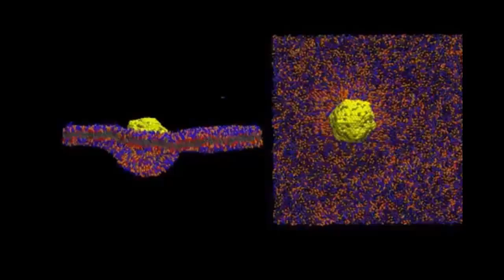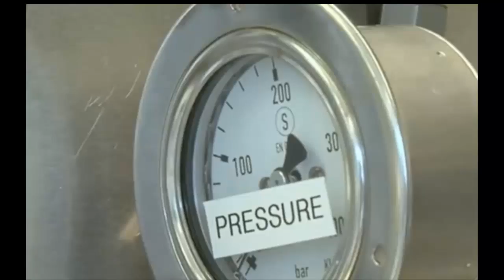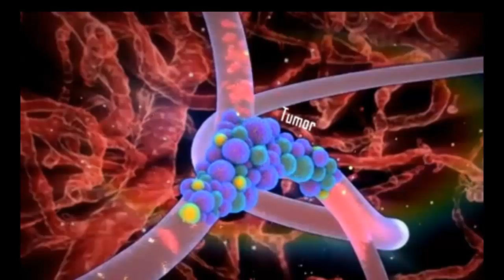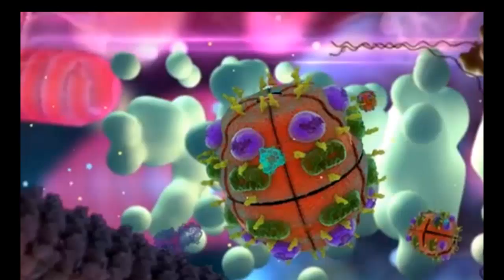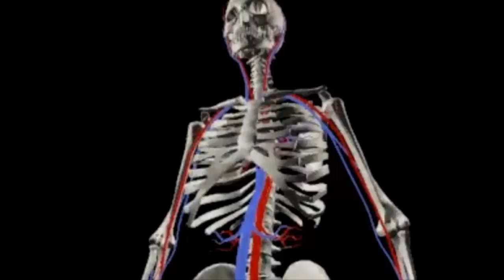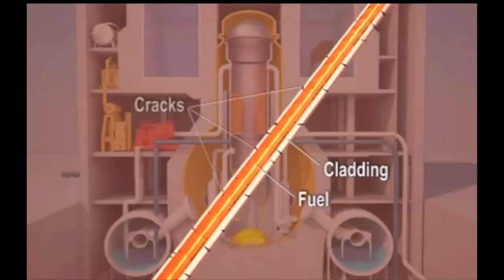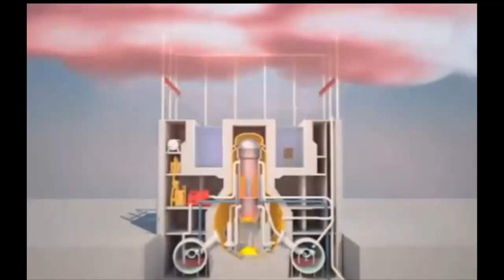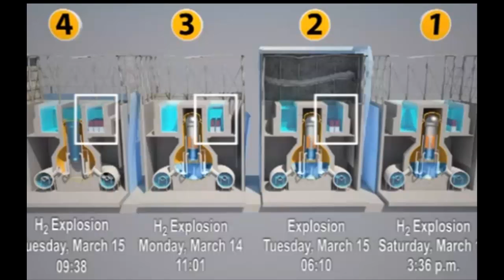NUKED PACIFIC 6: Fukushima fires create NEW Nanoparticles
Part 6: 28 signs continued - and another FIRST
for Fukushima: Cesium spheres

(Note: 2nd slide says part 5 erroneously, can't change without doing another upload, sorry)

Leuren Moret & Christina Consolo aka RadChick
Hosted by James Fetzer of "The Real Deal" and
Veteran's Today

Items discussed: will attach links shortly